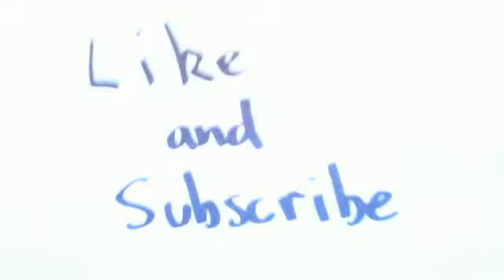1 SEP LIVE EVENT! Aussie Flying Ace